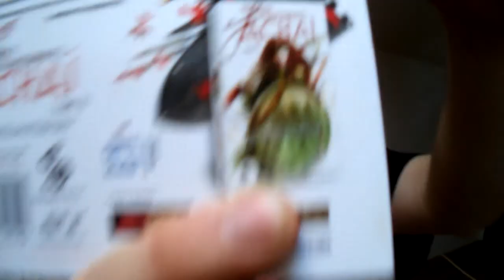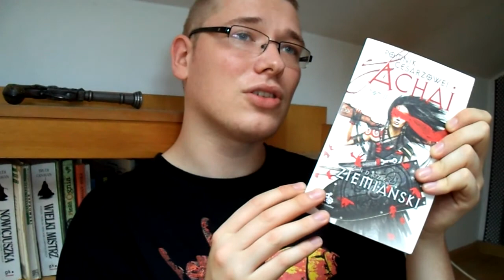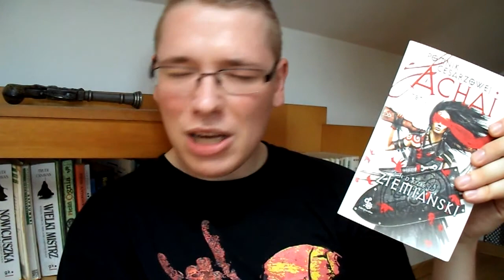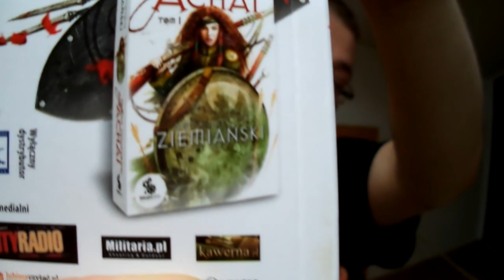Fantastyczna Książka - Pomnik cesarzowej Achai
Kilka słów o kontynuacji serii Andrzeja Ziemieńskiego.